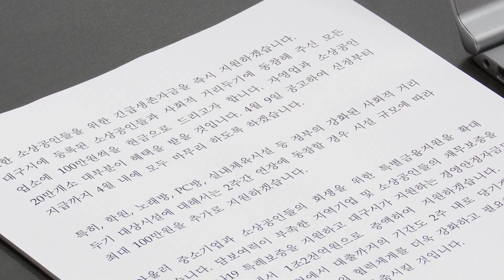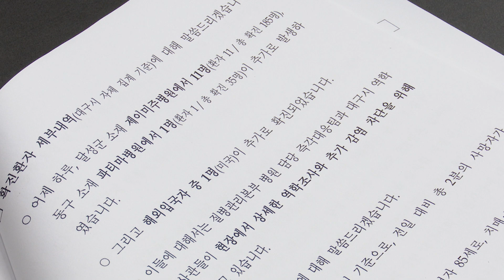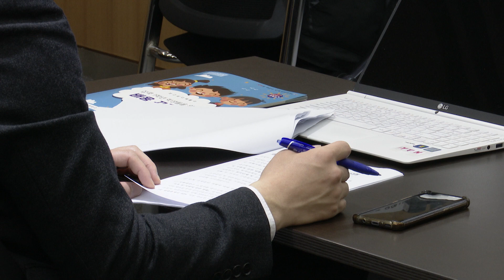[대구시(시장 권영진)]200407 코로나19 관련 권영진 대구시장 대시민 담화문 발표SK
코로나19 관련 권영진 대구시장 대시민 담화문 발표